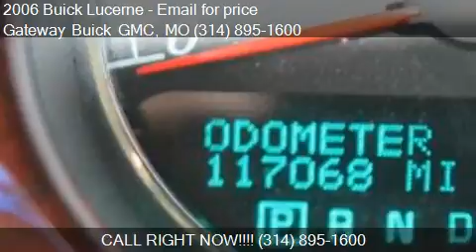2006 Buick Lucerne CXL V6 4dr Sedan for sale in St. Louis, M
This 2006 Buick Lucerne CXL V6 4dr Sedan is for sale in St. Louis, MO 63042 at Gateway Buick GMC.
Engine: 6-Cylinder 3.8L
Transmission: Automatic 4-Speed
Color: Sandstone Metallic - (Tan)
Mileage: 117067
Contact Gateway Buick GMC 820 McDonnell Blvd. St. Louis, MO 63042 to test drive this 2006 Buick Lucerne CXL V6 4dr Sedan today.